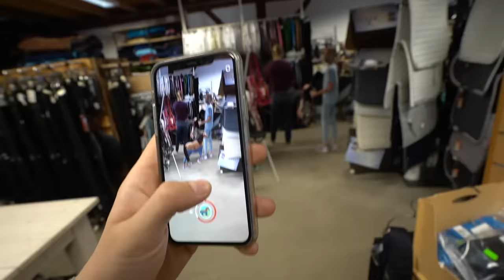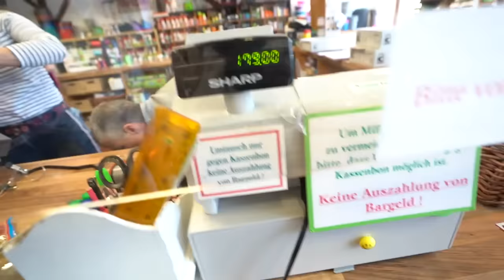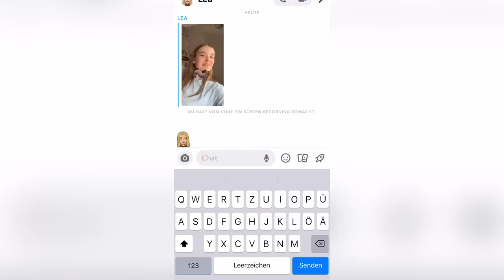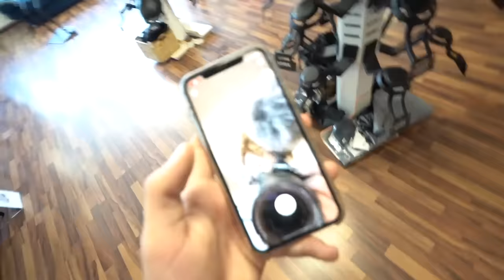LEA darf ALLES KAUFEN was sie TRAGEN KANN! (mega teuer...🤑)